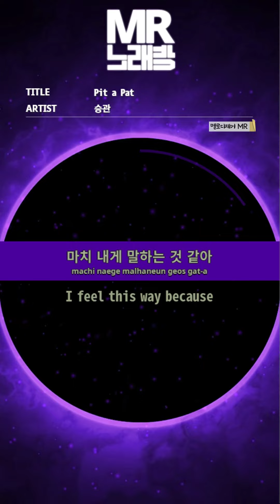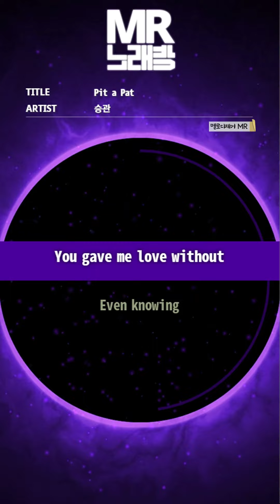MR노래방ㆍ멜로디 제거] Pit a Pat - 승관 (세븐틴) (SEUNGKWAN (SEVENTEEN))ㆍMR Karaoke